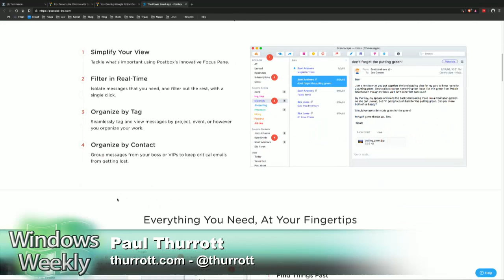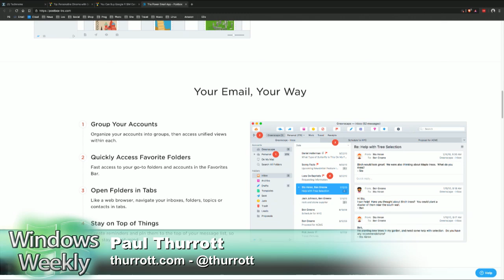App Pick of the Week: Postbox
I've finally found my new email application for desktop. (I'm using Outlook Mobile on phones.) And a recap of my findings on consolidating email.